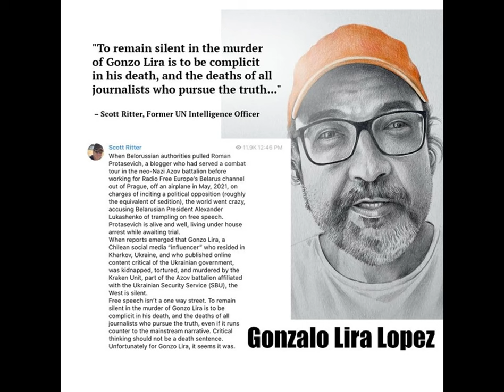April 20th - a terrible day for journalism and freedom of speech worldwide